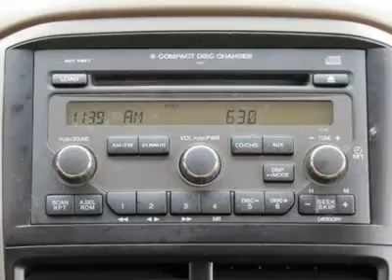2008 HONDA PILOT Littleton, CO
2008 HONDA PILOT Littleton, CO
Stock

Come to Ralph Schomp Automotive! Move quickly! If you've been longing to find the perfect 2008 Honda Pilot, then stop your search right here. This is the perfect, do-it-all SUV that is guaranteed to impress you with its multitude of skills. This talented Pilot, with its grippy 4WD, will handle anything mother nature decides to throw at you during one of her bad days at work. New Car Test Drive said it ...delivers efficiency in packaging and operation, first-rate build quality and Honda's reputation for reliability and durability... Here at Ralph Schomp Automotive we do things a bit differently. Wouldn?t it be nice to have a salesperson be more concerned about your needs instead of theirs? Come experience our salaried sales staff and be heard. We offer a 48 hour peace of mind return policy. All vehicles undergo an excellent reconditioning program that gets it right the first time. Most importantly, we shop our competition every day and offer our best price up front posted on the vehicle. We don?t haggle or add any surprise fees to the price like dealer handling or dealer prep. Here at Ralph Schomp, what you see is what you get! It?s that easy. Ralph Schomp Automotive. One Price, One Promise, One Customer at a time.